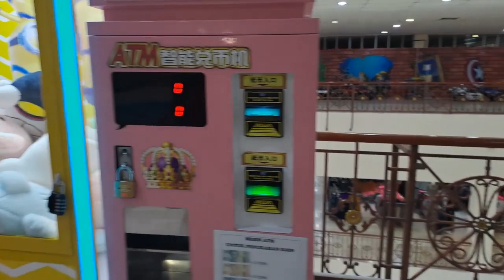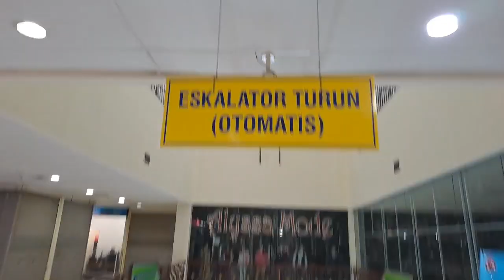lets go to dc mall batam